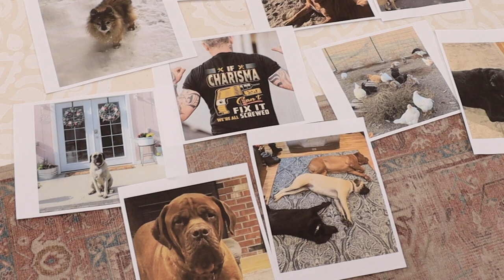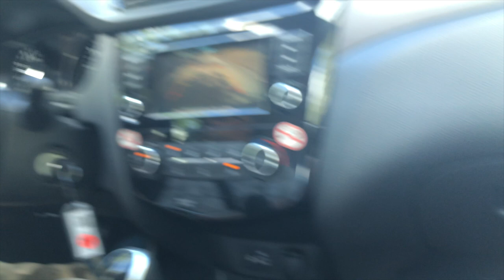Operation Barn Crashers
Combat Quilter, Andrew Lee - CODE NAME: Free Hugs, flies across the USA to join forces with Rob Appell - CODE NAME: little rob, to surprise their dear friend, Charisma Horton - CODE NAME: Mother Hen, on her birthday.
The mission is to arrive just in time to lend a hand in getting ready for Charism's Little Pink Barn Grand Opening.
Can they do it?